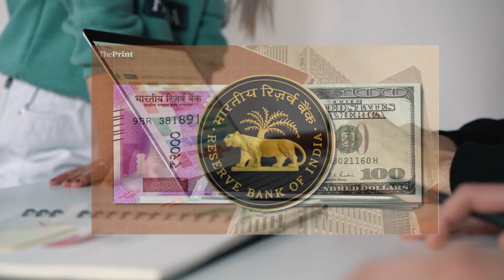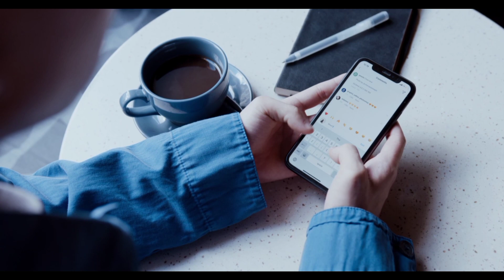WIPRO Downfall 2024 | Top Management EXIT, Wipro Onboarding Update, No Mega Deal won by Wipro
Top Management Exit, Wipro Onboarding Update, No Mega Deal won by Wipro. What is wrong with Wipro? Wipro Downfall 2024? Who is next HCL, Infosys, TCS? wipro tcs infosys We've discussed all the reasons why is wipro in a bad state compared to its peers
In this video, I have discussed the latest onboarding and joining updates of Wipro. Explained in detail about joining and offer letter updates. Watch the video for details and comment on your question about onboarding. TCS, Wipro and Infosys are not hiring and not sending Offer Letters and Joining Letters?

Geopolitical risks: Like other IT companies, geopolitical risks are one of the prime reasons for the fall in Wipro's share price. Wipro earns about 90% of its revenue from the US and Europe. Any political or economic risks in these regions will impact the company's business.
Gross margins are down: Wipro has made many acquisitions in recent years which have affected the company's gross margins. If you look at its last eight quarters' margins - you will notice a decline of over 600 bps which is impacting the company's share price. Acquisitions like Capco and Rizing have led to a big reset at gross margin level.

Wipro’s Work Integrated Learning Program 2023 offers BCA and B.Sc. students. Start working at Wipro while pursuing an M.Tech degree from a premier university.